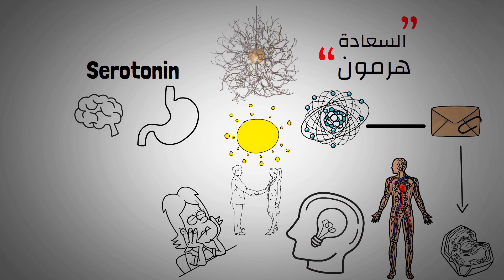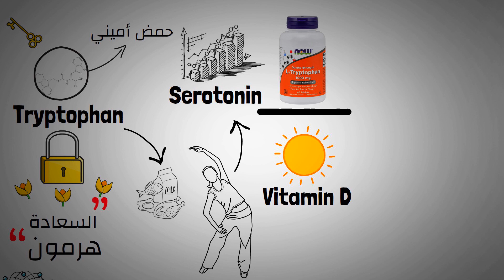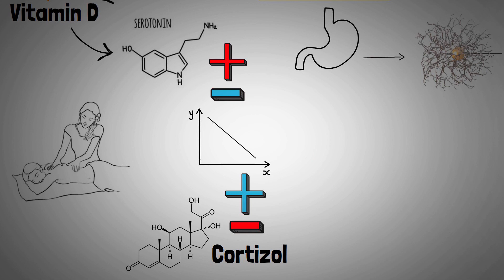سر السعادة - هرمون السيروتونين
اليوم سوف نتكلم عن هرمون السيروتونين والمعروف ب هرمون السعادة وكيف ممكن لهل هرمون يأثر على مزاجك حياتك وحتى تفكيرك
الهرمون وحده ك مصطلح هو عبارة عن موادّ كيميائية تحمل الإشارات والرسائل بين خلايا الجسم المختلفة والسيروتونين يتكون في المخ والمعدة
 وله اثر كبير على المشاعر و العاطفة والسعادة
يساعد في تحسين المزاج والشعور بالراحة والهدوء والتركيز ويخفف من الرغبة او  الشهوة للكاربوهيدرات بالاضافة لانو يخفف الاكتئاب

وفي حال كان لديك نقص في هذا الهرمون سوف تشعر بانك مضغوط وسريع الانزعاج والتوتر والاكتئاب
وقد تواجه مشاكل في النوم وقد يصل الامر الى الشعور بضعف الشخصية بالاضافة ل فقدان الذاكرة

اذا ما الذي يجب علينا فعله لتعزيز وزيادة هرمون السيروتين او هرمون السعادة في الجسم؟؟

الحل الاول التريبتوفان وهو عبارة عن حمض اميني  يقوم بانتاج وتعزيز السيروتونين داخل الجسم
والتريبتوفان يوجد في الاطعمة الغنية بالبروتين ويباع على شكل حبوب في الصيدليات
تناوله قبل النوم على معدة فارغة

ثانيا ممارسة الرياضة
الرياضة بتساعد على تحويل البروتينات التي تحتوي على التريبتوفان الى هرمون السيروتونين

ثالثا الشمس وفيتامين دي
الفيتامين دي ليس ضروري فقط لانتاج السيروتونين ولكنه ايضا يساعد على تحويل التريبتوفان الى سيروتونين
ولهذا السبب يعتبر الفيتامين دي من مضادات للاكتئاب

رابعا
البروبايتكس
معدتك بتنتج كمية كبيرة من هرمون السعادة وهنالك علاقة كبيرة بين ما يحدث في المعدة وما يحدث في العقل
والبروبايتكس بتساعد في انتاج التريبتوفان
وركز على ال
الكفير ...
الموز الأخضر ...
حساء الكيمتشي ...
مخلل الملفوف ...
مخلل الخيار ...
الثوم

هذه الاطعمة تحتوي على البروبياتكس بشكل جيد

خامسا التدليك

التدليك يزيد من هرمون السعادة و يقلل من الكورتيزول
واذا زاد الكورتيزول يقل هرمون السعادة وهي علاقة عكسية
واكبر مسبب لزيادة الكورتيزول هو التوتر لذلك عليك التقليل منه قدر الامكان

سادسا

الصيام
الصيام بزيد من هرمون السعادة بشكل كبير جدا ويقلل من الاكتئاب
واذا بتتسائل ليش الناس ب شهر رمضان المبارك بتكون دايما سعيدة
الجواب لانو هرمون السيروتونين بكون عالي وممتاز

HEALTH ZONE - بالعربي
هي القناة التي توفر لك كل يوم معلومة طبية بالاضافة الى اخبار اليوم من نصائح طبية و التي تساهم في الحفاظ على صحتك ونوفر لك ايضا العلاج الطبيعي ال غير مكلف و المثبت علميا و طبيا , بالاضافة ل التغذية العلاجية ل نكون مكان الحكيم في بيتك , الصحة أولا وهو موضوع متفق عليه
اشتراكك في قناتنا يعني حصولك على معلومات طبية يومية من اجل الحفاظ على صحتك